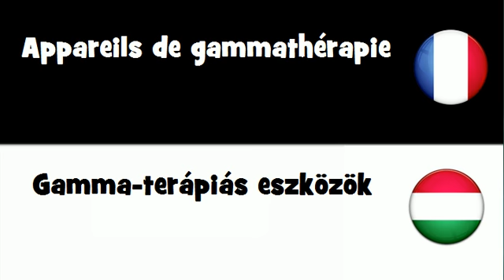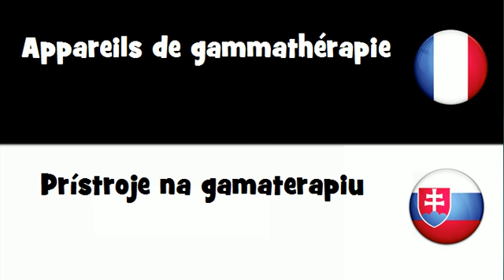VOCABULAIRE EN 20 LANGUES = Appareils de gammathérapie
frenchwithvincent VOCABULAIRE EN 20 LANGUES = Appareils de gammathérapie